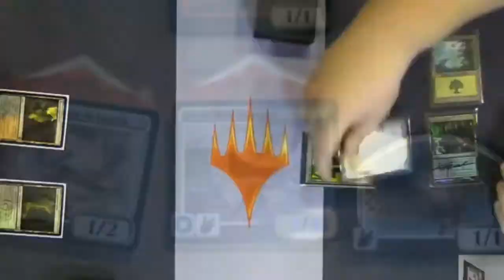🔥MTG MODERN 💚MONO GREEN TRON💚 vs 🟢ELVES🟢 2021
🔥mono green tron vs elves, una partida comentada de mtg (modern) por mi, totalmente en español🔥